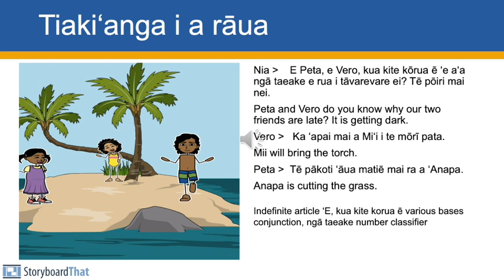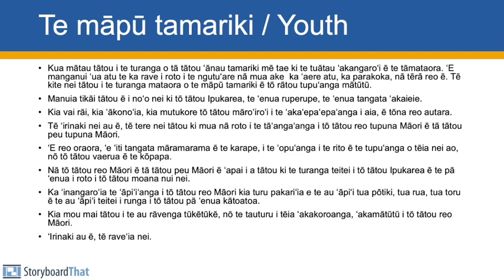Te tua o Miʻi ē 'Anapa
Nā Mereana Hutchinson tēia tua.
ꞌAkekiteꞌanga
Kua mātau tātou i te turanga o tā tātou ʻānau tamariki mē tae ki te tuātau ‘akangaroʻi ē te tāmataora. ‘E manganui ʻua atu te ka rave i roto i te ngutuʻare nā mua ake  ka ‘aere atu, ka parakoka, nā tērā reo ē. Tē kite nei tātou i te turanga mataora o te māpū tamariki ē tō rātou tupuʻanga mātūtū.
Manuia tikāi tātou ē i noʻo nei ki tō tātou Ipukarea, te ʻenua ruperupe, te ʻenua tangata ʻakaieie.
Kia vai rāi, kia ʻākonoʻia, kia mutukore tō tātou māroʻiroʻi i te ‘akaʻepaʻepaʻanga i aia, ē tōna reo autara.
Tē ʻirinaki nei au ē, tē tere nei tātou ki mua nā roto i te tāʻangaʻanga i tō tātou reo tupuna Māori ē tā tātou peu tupuna Māori.
‘E reo oraora, ʻe ʻiti tangata māramarama ē te karape, i te ‘opuʻanga i te rito ē te tupuʻanga o tēia nei ao, nō tō tātou vaerua ē te kōpapa.
Nā tō tātou reo Māori ē tā tātou peu Māori ē ‘apai i a tātou ki te turanga teitei i tō tātou Ipukarea ē te pā ʻenua i roto i tō tātou moana nui nei.
Ka ʻinangaroʻia te ‘āpiʻiʻanga i tō tātou reo Māori kia turu pakariʻia e te au ʻāpiʻi tua pōtiki, tua rua, tua toru ē te au ‘āpiʻi teitei i runga i tō tātou pā ʻenua kātoatoa.
Kia mou mai tātou i te au rāvenga tūkētūkē, nō te tauturu i tēia ‘akakoroanga, ‘akamātūtū i tō tātou reo Māori.
ʻIrinaki au ē, tē raveʻia nei.